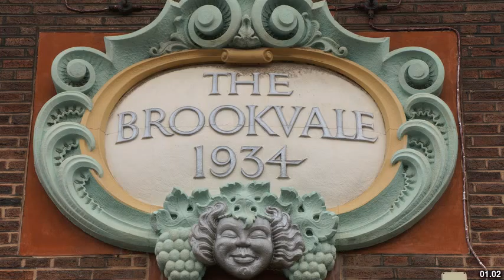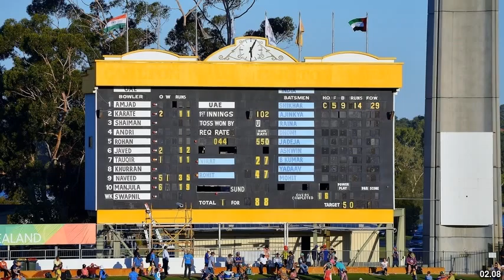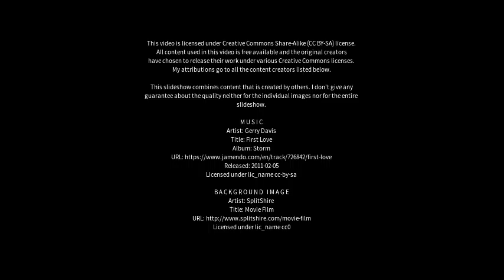Best places to visit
Best places to visit - Brookvale (Australia) Best places to visit - Slideshows from all over the world - City trips, nature pictures, etc.